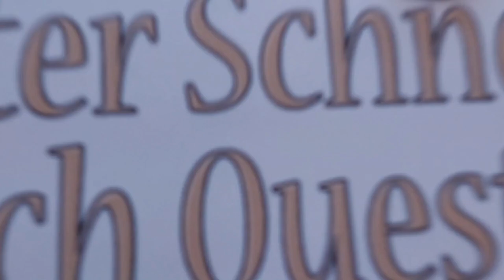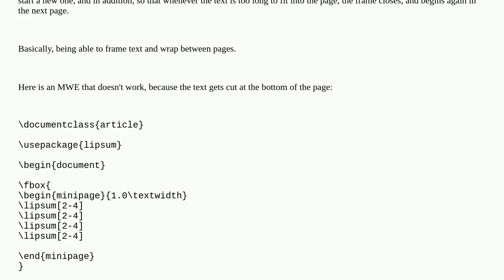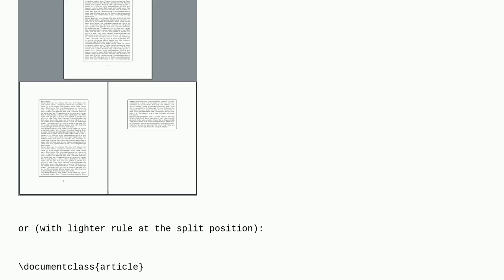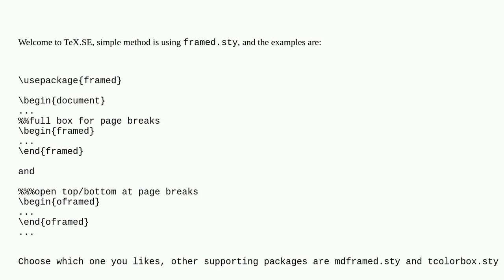Tex: how do I frame text so that it also moves to the next page if it is too long?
how do I frame text so that it also moves to the next page if it is too long?

A special thanks goes out to the community

  fbox framed page-breaking